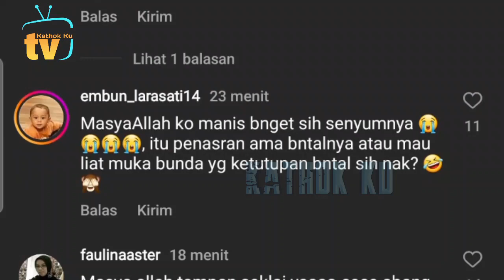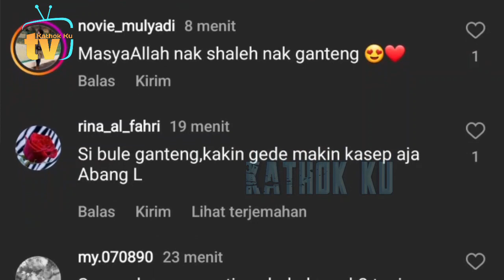Lucu BGT❗️ Abang L Dikerjain Papa Bunda, Lesti Billar Kompak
Jangan Lupa: _
Thankz!!..